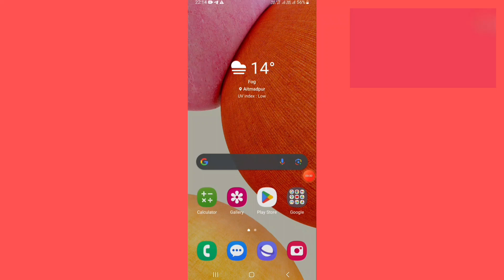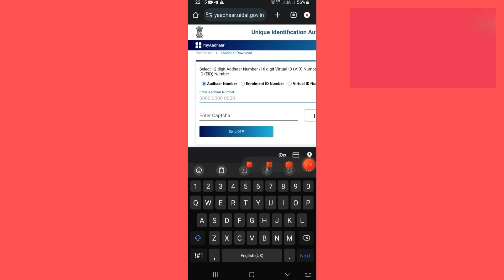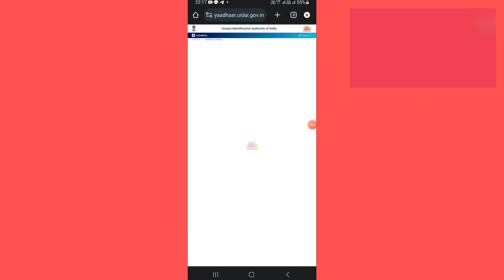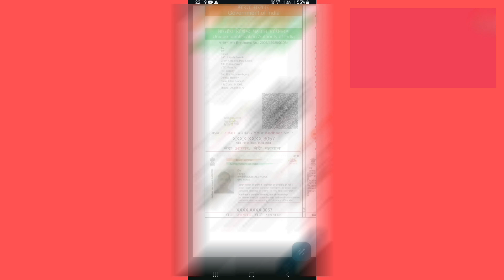Adhaar Card Download Kaise Kare | Adhaar Card Download Password